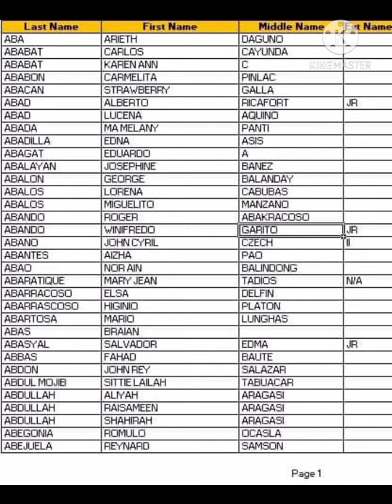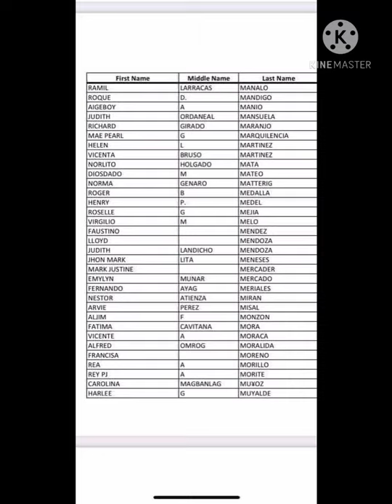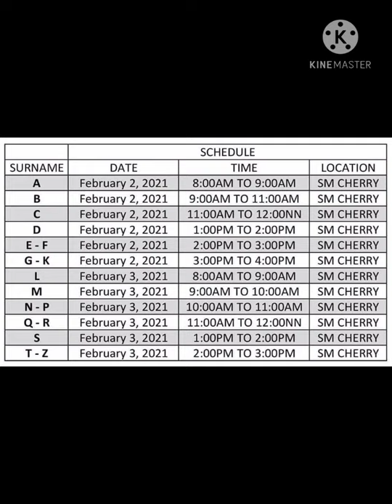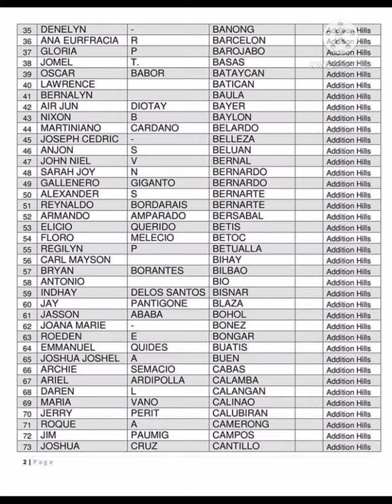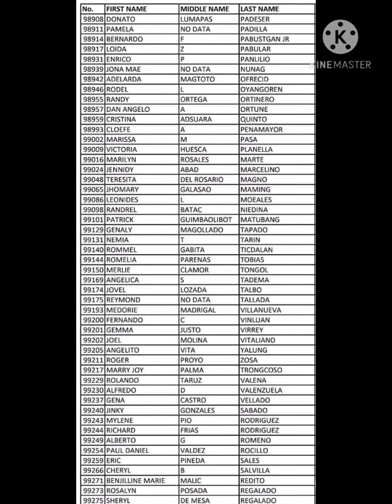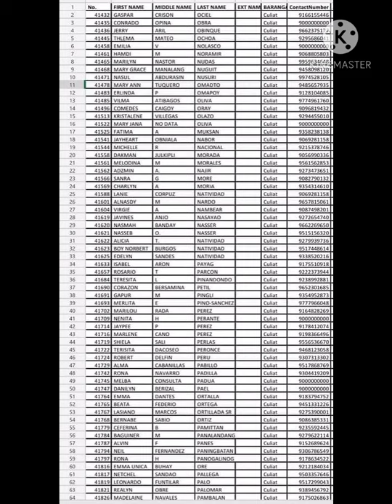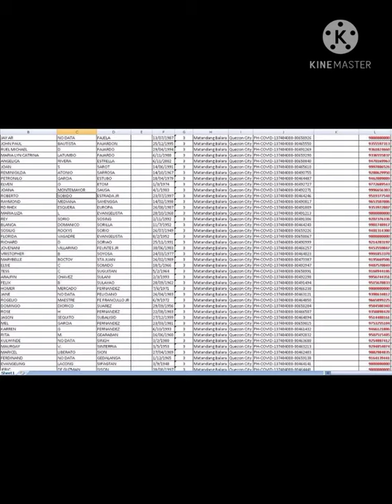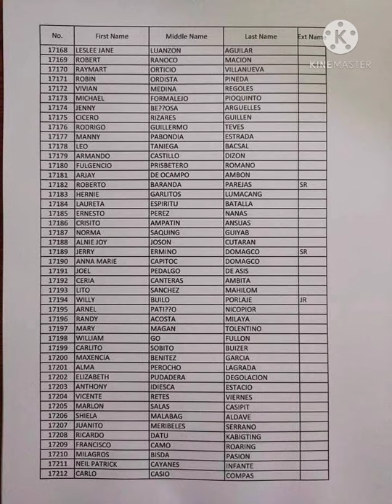DSWD MASTER LIST - Waitlisted 1st tranche , 2nd tranche , 3rd tranche (MARCH 18, 2021)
MARCH 2021 MASTERLIST UPDATES!!!

JANUARY PAYOUT!!
FEBRUARY PAYOUT!!!
MARCH PAYOUT!!!

PANOODIN ANG VIDEO KUNG KASAMA KANA SA MAGPAPAYOUT NGAYONG JANUARY, FEBRUARY AT MARCH!!!